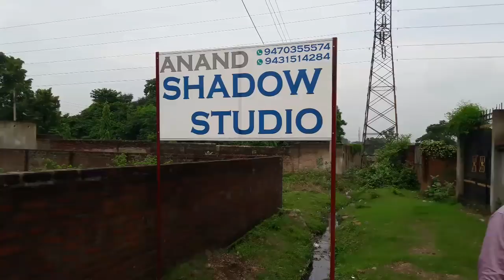आखिर मुझे मिल गया World का सबसे छोटा साँप Worm snake (तेलिया साँप) snake rescue team Panchet dam